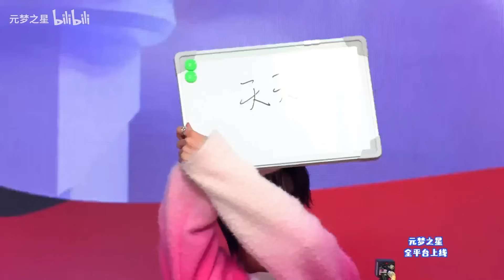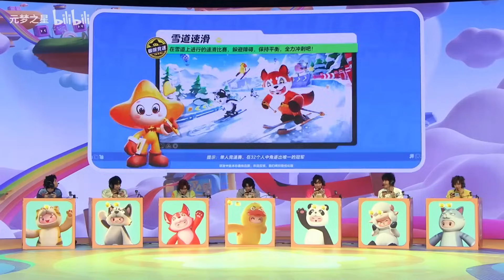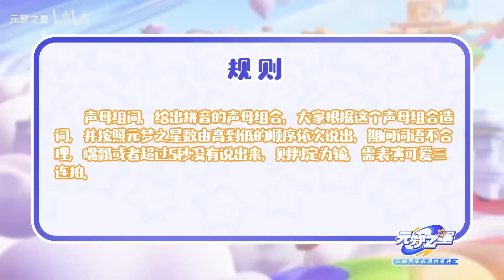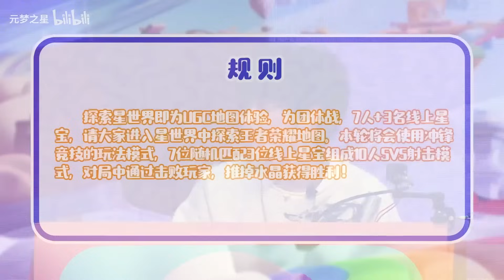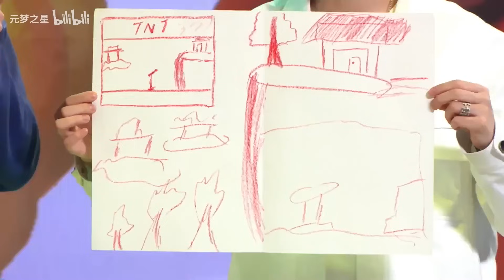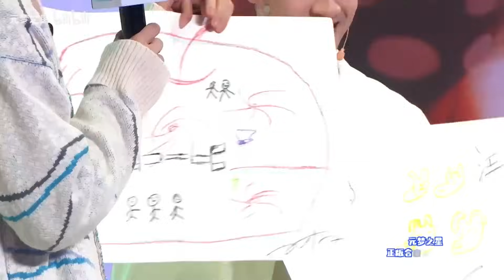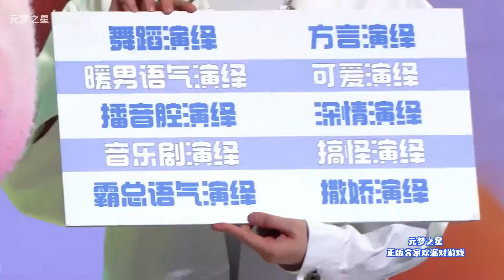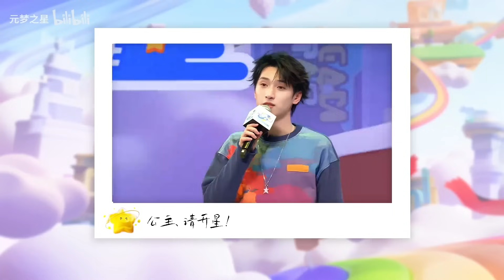【TNT时代少年团】时代少年团元梦综艺首秀正式上线！谁是队内的竞速王者？谁是队内的FPS大神？谁是队内发挥最稳定的游戏高手？一切迷底将在《元梦之星上线派对》一一揭晓！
除了紧张刺激的团队竞技，特别准备了时代少年团八段锦体验提醒各位星朋友劳逸结合，小小提醒一下，最后还有7位成员演绎的不同版本的“公主，请开星”！更多精彩内容，尽在时代少年团元梦综艺首秀！

2019年8月25日，真人秀节目《台风少年蜕变之战》落幕，马嘉祺，丁程鑫，宋亚轩，刘耀文，张真源，严浩翔，贺峻霖七人正式成团。
10月11日，由七人组成的团体正式公布团名为“时代少年团“，英文名为”Teens in Times”，缩写为“TNT“， 寓意着组合未来将火力全开，势不可挡。代表作：《全校通报》，《无尽的冒险》，《爆米花》，《梦游记》，《姐姐真漂亮》，《相遇》等。